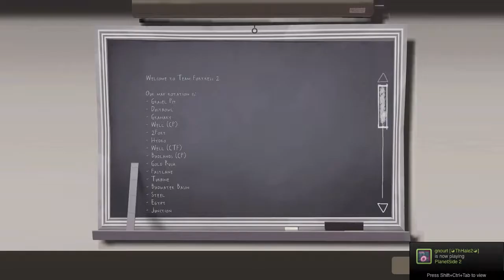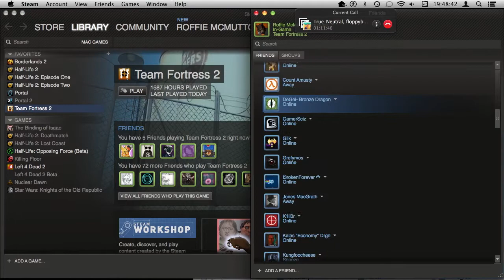Let's Play Some Mann vs. Machine Part 06: Hallelujah! It's Raining Lead!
Me, Agent Elrond, Floppybelly, Witchie Bunny, Brute Force, and Gavyn got together to play some MvM a couple weeks ago. Here is the result.

In this video, we wind down with a round on Decoy. Floppy has changed to scout, Brute has changed to Sniper, Witchie has changed to Demo, and I am playing Engie.

"Come at me bro!"
-Floppy, enjoying her near-indestructibility as a tanking-scout.

Dunno about Floppy, Brute or Gavyn though.